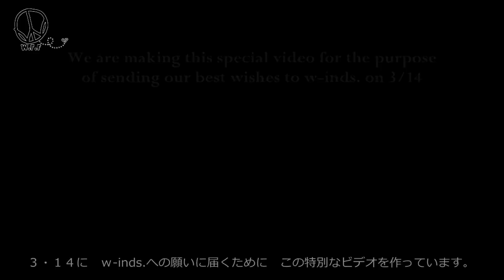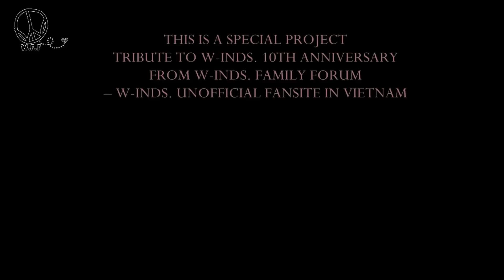10th anniversary message from w-inds. Vietnamese fans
PLEASE READ:
This clip was planned to be posted on March 14th, but we decided to postpone due to the Earthquake and Tsunami in Japan. It wasn't an appropriate time for fandom's thingy.
WE DO NOT CLAIM TO BE OWNER OF ANY MATERIAL IN THIS VIDEO. ALL MATERIAL IS COPYRIGHTED BY ITS ORIGINAL OWNERS.

Vietnamese fans are parcipating in this special clip to send our best wishes to w-inds. on their 10th anniversary. Unfortunately many of us can't join :( but I hope our love will be delivered to w-inds.! Please do your best in FCLT first concert tomorrow and we look forward to celebrating your 20th anniversary too, w-inds.!

Thank everyone for your participation, especially Karen ) for accepting our invitation!
Special thanks to Sami ) and Laki-chan for helping us on this project.